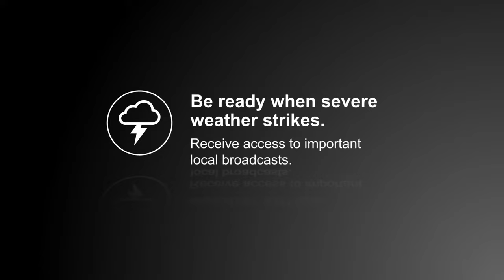35848 48732 34134: GE Pro™ Crystal HD Amplified Antenna - Overview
Ditch expensive cable and continue viewing your favorite local shows in full 1080p high definition with the GE-branded Pro™ Crystal HD Amplified Antenna. As television broadcasts evolve, you’ll be ready for 4K Ultra HD as well as over-the-air TV's newest broadcast standard — NEXTGEN TV (ATSC 3.0). The integrated amplifier with PureAmp™ Technology boosts the signal and reduces noise for crystal-clear reception. The included antenna stand allows for vertical or horizontal tabletop placement in seconds. With the ability to work within 50 miles of the broadcast source, the GE-branded Pro Crystal HD Amplified Antenna is the perfect way to maximize your HD viewing experience without an additional monthly cost.